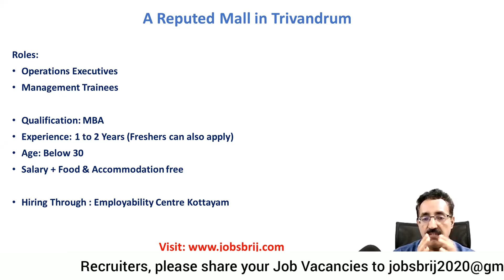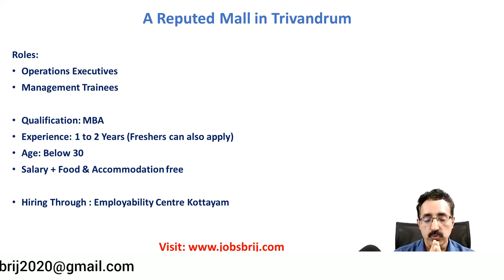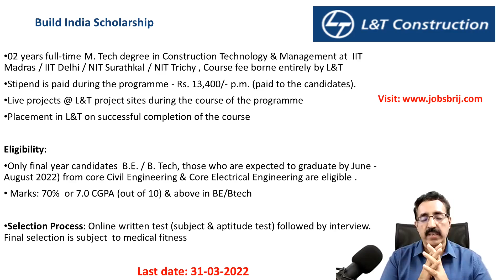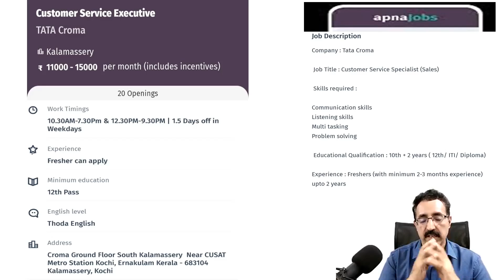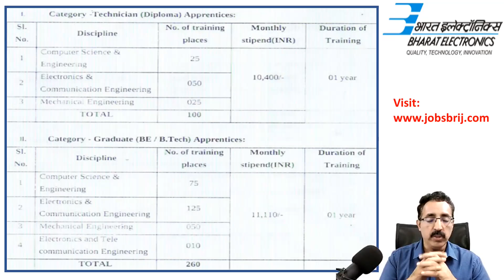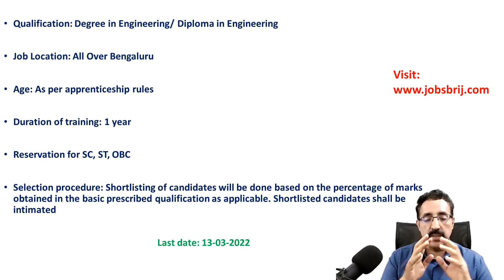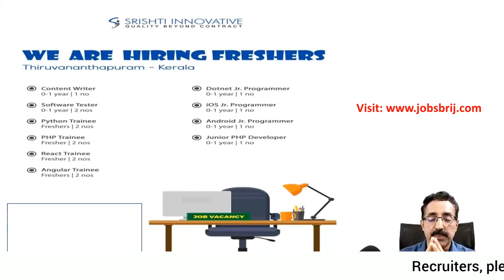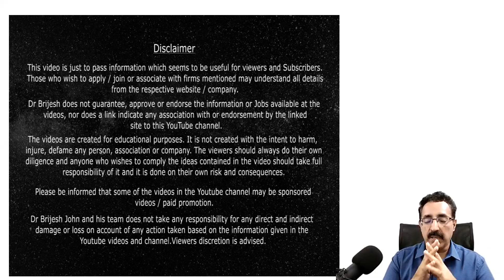MEGA JOB FAIR,MALL JOBS,BEL RECRUITMENT,L&T HIRING|CAREER PATHWAY|Dr.BRIJESH JOHN|ENGINEERING JOBS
To know more about Jobs at Tata Croma and to download Apna Jobs Mobile App

To register for a Free Webinar on Credit Transfer for BTech / Degree discontinued students
Date : March 6th Sunday , 4 PM

A Reputed Mall in Trivandrum has Multiple Job Vacancies-

1) Online money making (ഓൺലൈനിലൂടെ  മികച്ച വരുമാനം)
2) Success mantra for Dream Job (സ്വപ്ന ജോലിക്കു വിജയ മന്ത്രങ്ങൾ)

To join the WhatsApp jobs group “Jobs by Prof Brijesh’ free, Click the